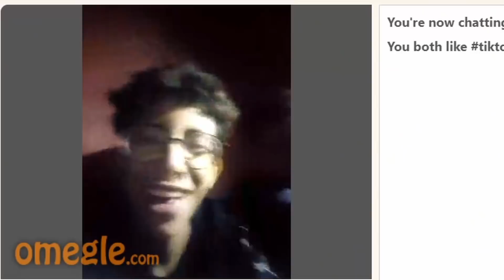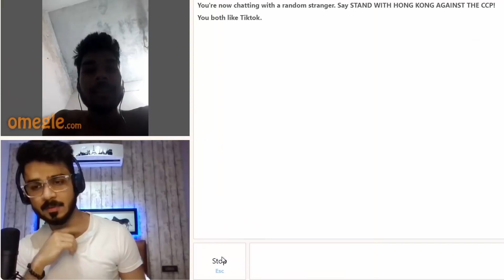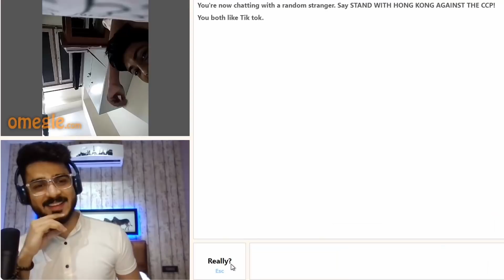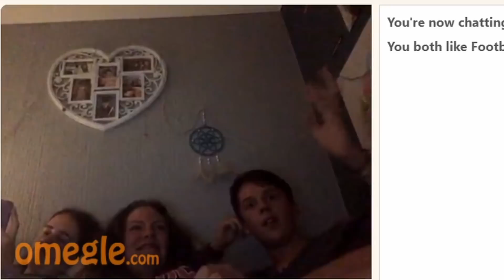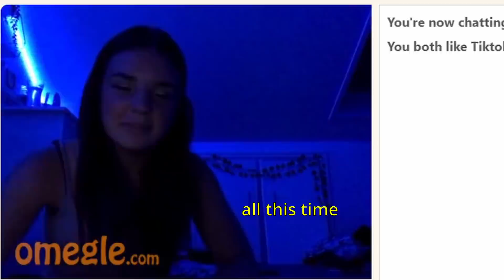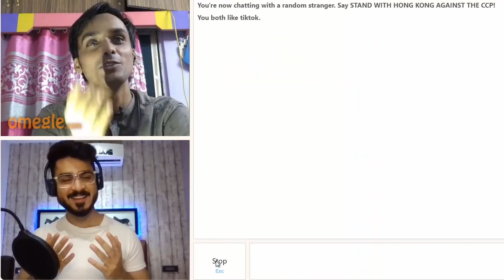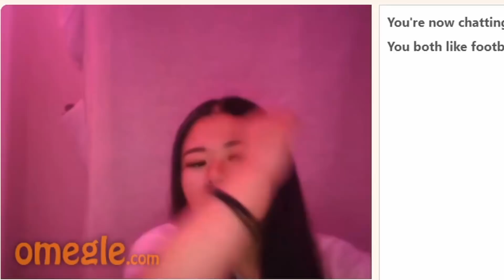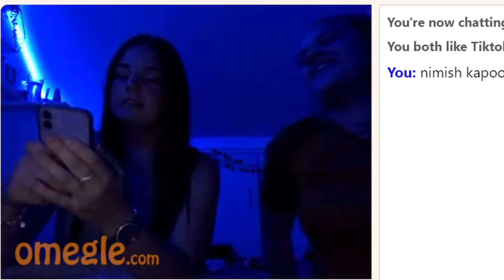omegle but I get ROASTED..